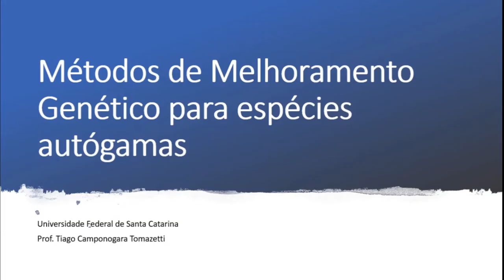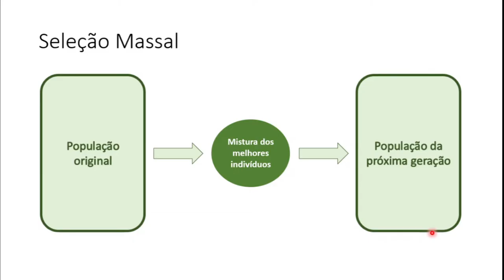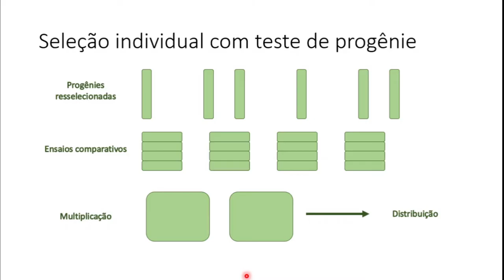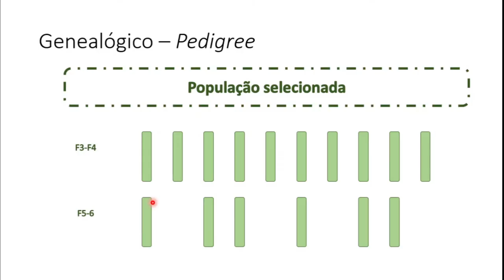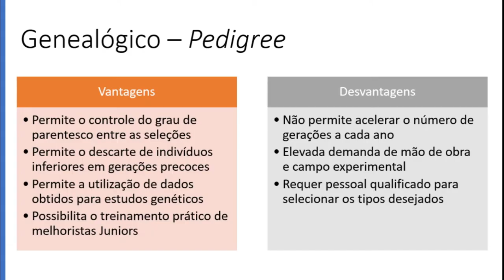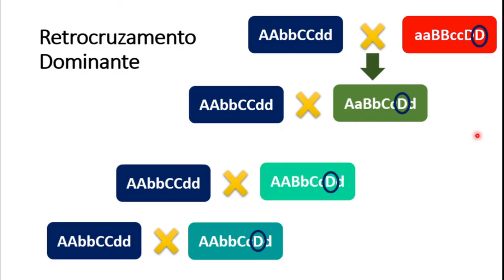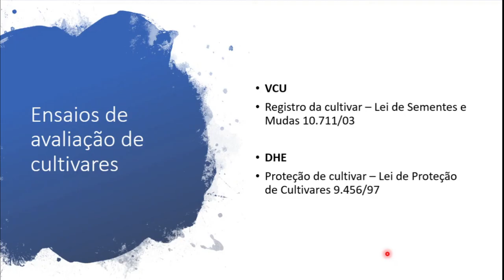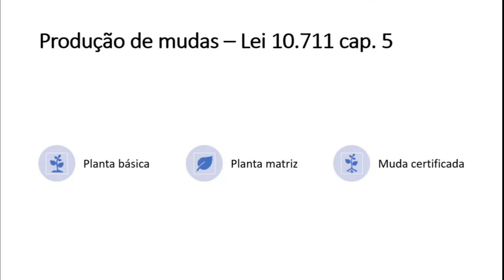Plantas Autógamas: Melhoramento Genético passo a passo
00:00 Intro
00:26 Exemplos autógamas
01:30 Etapas do melhoramento
06:28 Mistura de linhas puras
07:35 Métodos de seleção
08:21 Seleção massal
15:21 Seleção individual com teste de progênie
19:36 Método populacional
27:00 Método genealógico